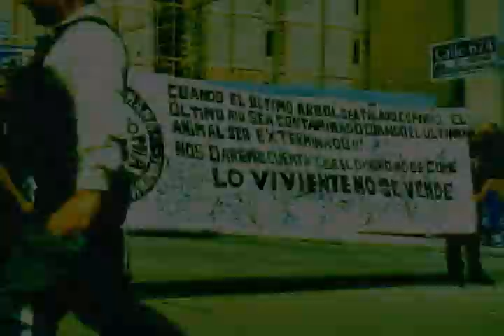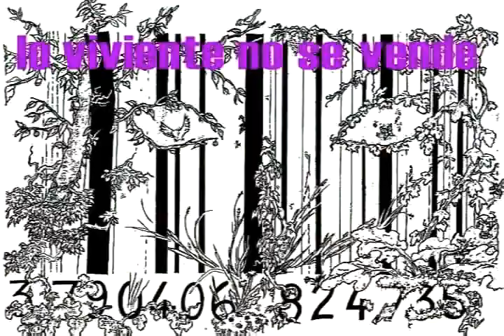Piensa Global, Actua local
Video Musical Anti-capitalista, Anti-Globalización que muestra las manifestaciones hechas en Maracaibo contra la explotación del carbón en la Sierra de Perijá por Corpozulia, Carbozulia, Carbosuramerica y todas las transnacionales de la minería, No al carbón